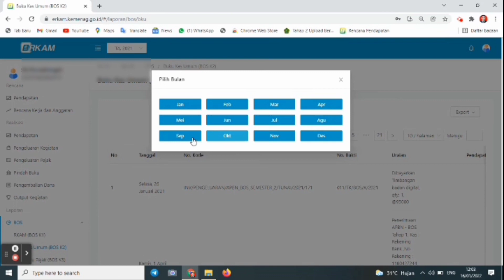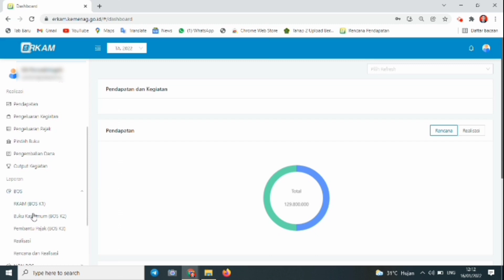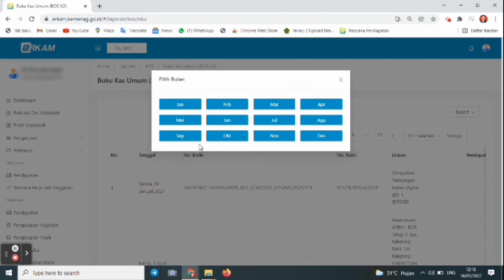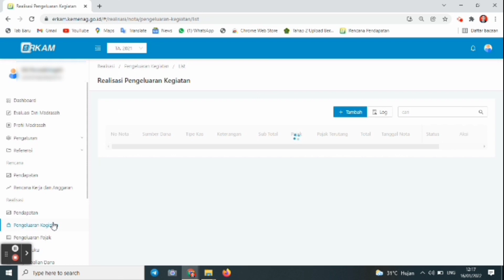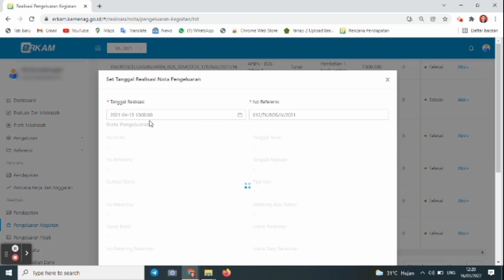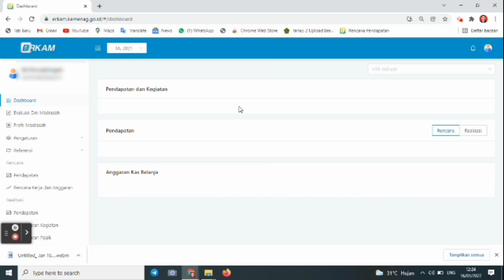Nomor BKU Tidak Urut Ketika Diprint di Portal E-RKAM? Ini Solusinya!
Solusi Ketika Nomor BKU tidak urut saat diprint diportal Erkam Kemenag, Karena Banyak kasus setelah BKU diprint nomornya acak dan tidak urut. cara urutkan nomor buku di erkam

Untuk video tutorial Erkam yang lain secara lebih lengkap bisa cek di